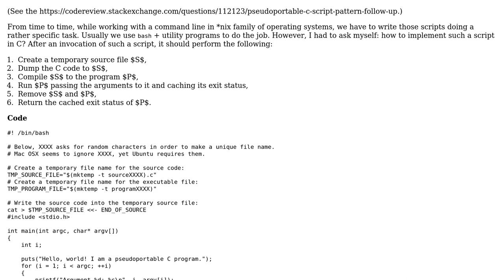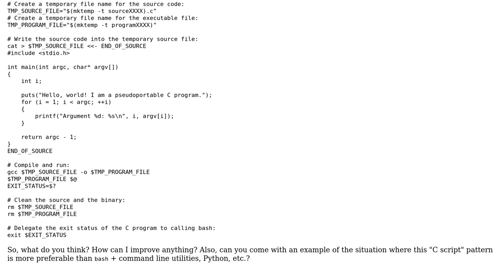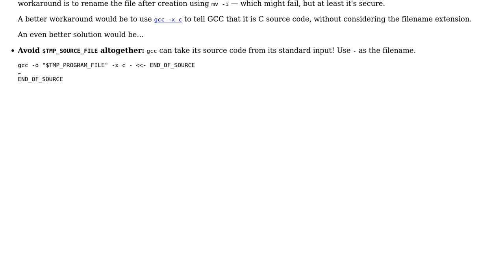Code Review: Pseudoportable C script pattern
With thanks & praise to God, and with thanks to the many people who have made this project possible! You are responsible for your own actions.